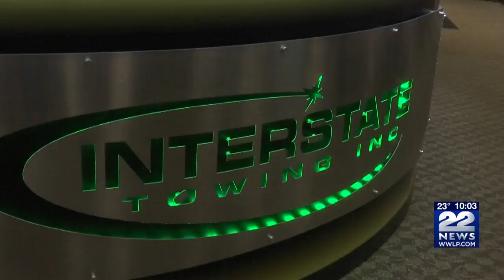Forgetting to clear snow off your car could cost you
Snow covered roads could create a messy commute but snow covered cars can be just as dangerous.